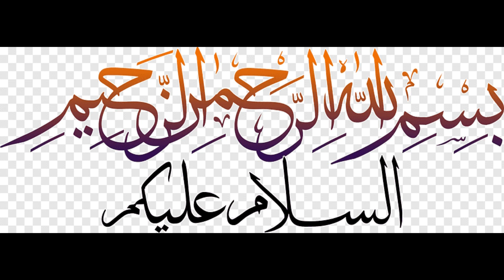ALOO ANDAY RECIPE | EASY ALOO ANDA SALAN RECIPE